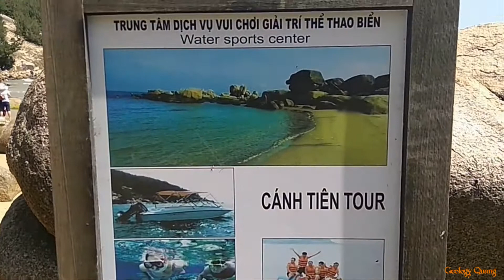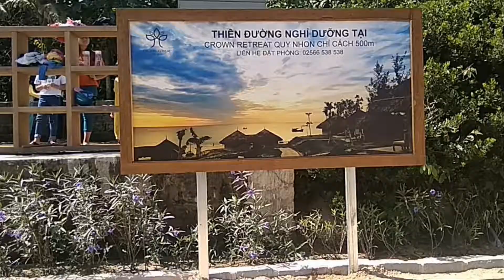Khám phá khu dã ngoại Trung Lương Bình Định 2019 - Thiên đường biển đảo Phần 4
Khu dã ngoại Trung Lương thuộc xã Cát Tiến huyện Phù Cát tỉnh Bình Định Việt Nam. Đây là nơi vui chơi cắm trại thu hút nhiều khách du lịch
Điểm mới ở đây là khu du lịch hoang sơ ngay trên núi giáp biển với những mái lều xanh đỏ nhấp nhô, xung quanh là những tảng đá lớn, những bãi cỏ xanh và những con sóng vỗ hiền hòa từ biển. Sát bên khu dã ngoại Trung Lương là Linh Phong Tự, nơi có tượng Phật cao nhất Đông Nam Á được đặt ngay trên đỉnh núi. Cụm khu du lịch sát bên nhau, nên là điểm đến thu hút khách du lịch trong và ngoài nước.
Tiếp tục chuỗi video về khám phá Thiên đường biển đảo, gồm phần 1 và phần 2 khám phá những cung đường đến đảo Kỳ Co, đã được xuất bản ở những video trước. Mình ra thêm phần 3 và 4 khám phá khu dã ngoại Trung Lương, mọi người cùng xem like ủng hộ mình nhé!